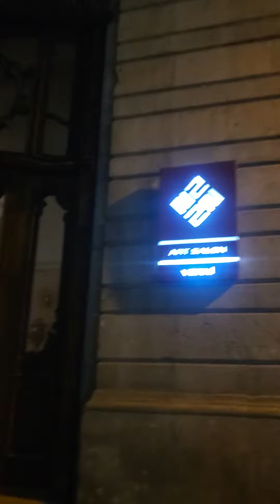아제르바이잔 바쿠 야경